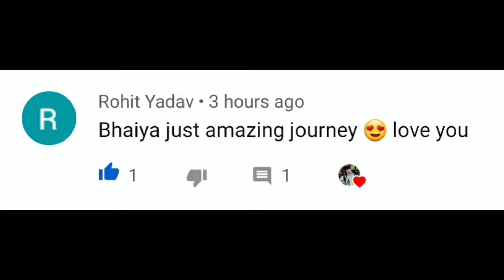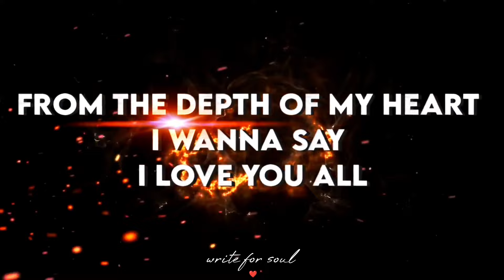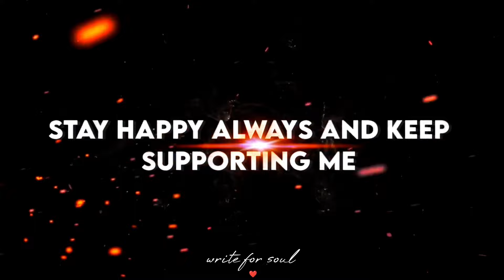1k subscriber's story 😍 || 1k subscribers celebration 🎉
This is really a special video

im glad that i am in an position to share my youtube journey with you
1000subscribers strong family on YouTube

thank you for the love and support you guys

have shown!

like i said... i may not have a million in my bank account but i have a million of you standing by my side..

1ksubscribers celebration

Editor @SureshKeswa

Narrated By: Pradeep rathor
Follow me, I am most active on these platforms: